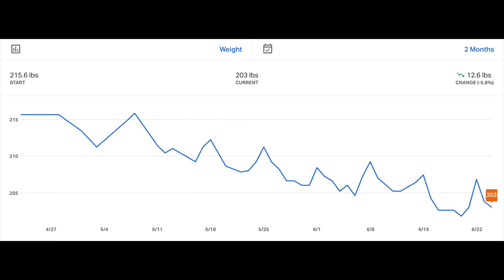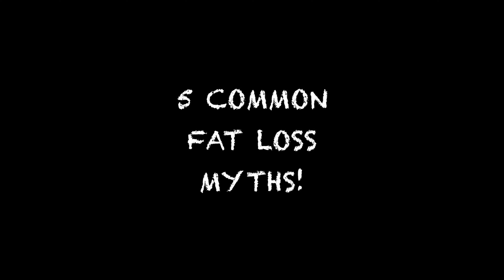5 Common Weight Loss MYTHS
Here I explain 5 common fat loss myths and misconceptions that might slow down your fat loss progress or just make the process harder than it needs to be.

for more info about training programs.